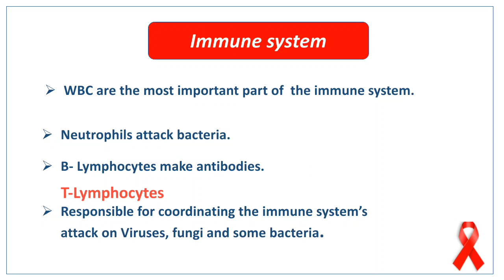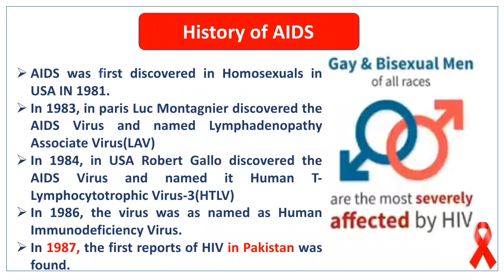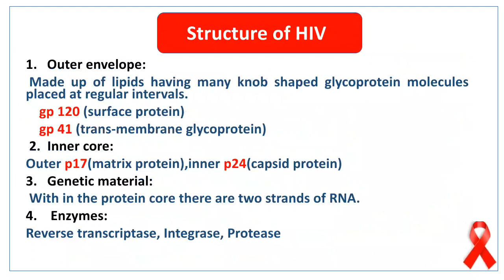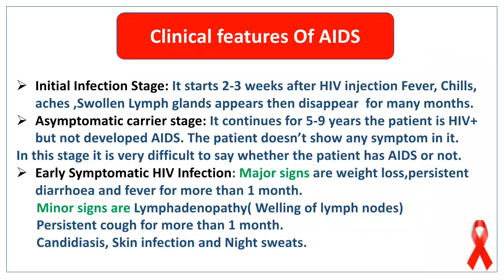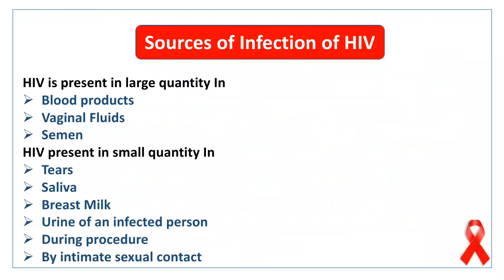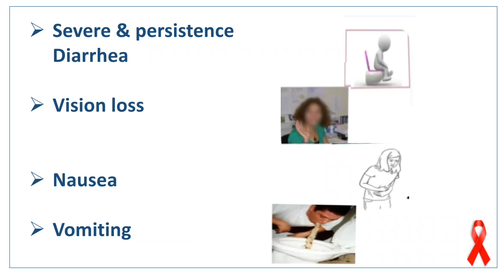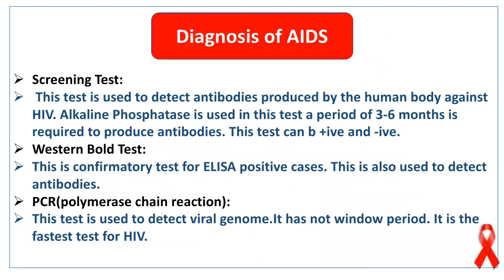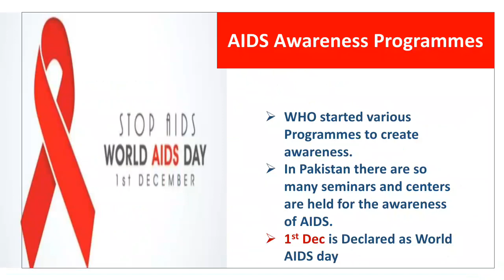AIDS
Video from PhD Scholar 🎓

Good Luck 👍